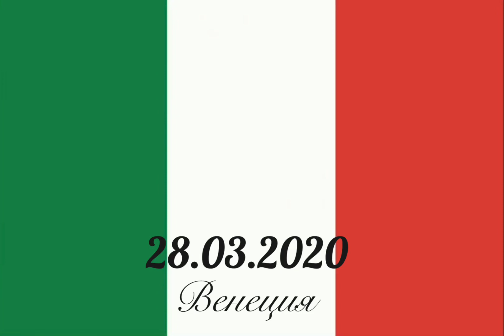Италия.Венеция.Пандемия.Короновирус.28.03.2020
Ровно год назад я была в гостях у замечательных людей,которые живут в часе езды от Венеции.А сегодня я получила от них эту информацию -почти из эпицентра пандемии.